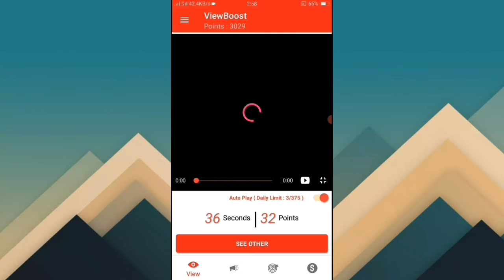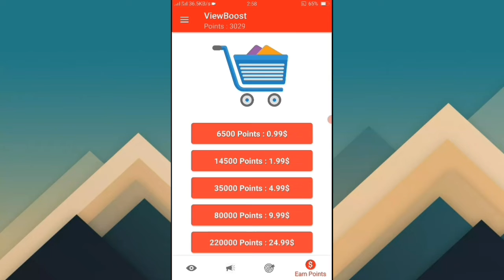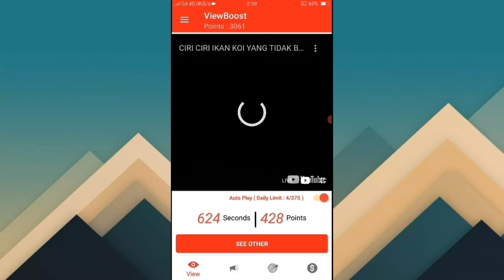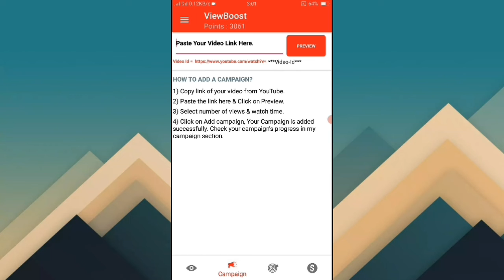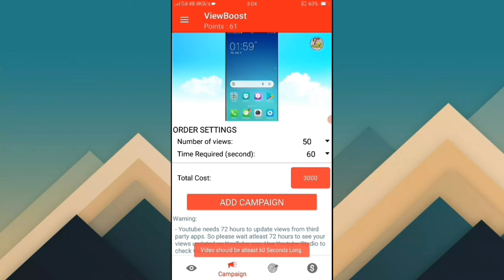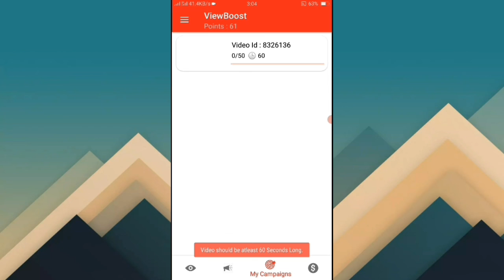how to increase more views on youtube views kaise badhaye !! how to get more views on youtube 2021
Hello guys to aaj ke is video me Maine aap L bataya hai ki aap kaise Aane YouTube channel par free mein watch time &views increase kar sakte ho &watchtime bada sakte ho 2022 ke andar Agar aapko mera yah video achcha  Lagi  ho to like Kar  and aap Hamare channel per nai ho ho to subscribe Kare

YouTube video par views kaise badhye
How to get more views Views kaise badhaye